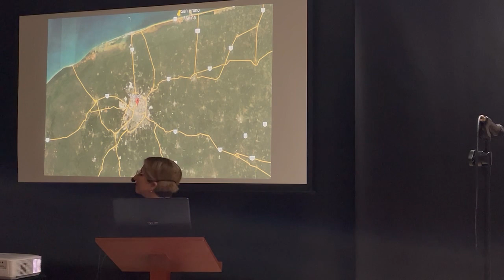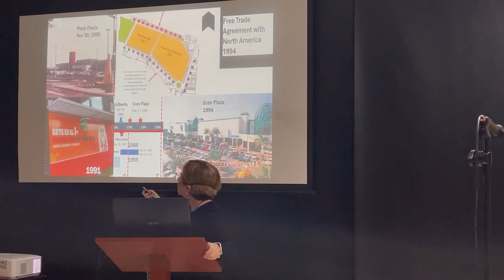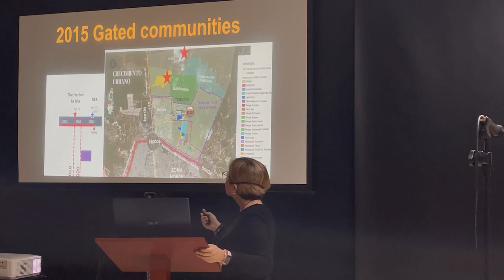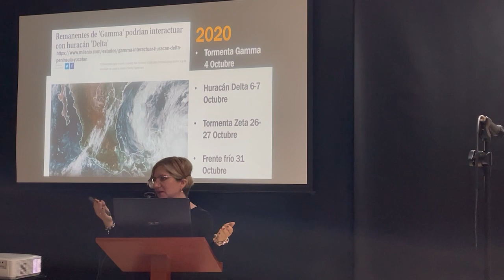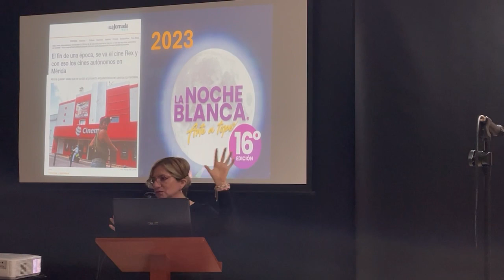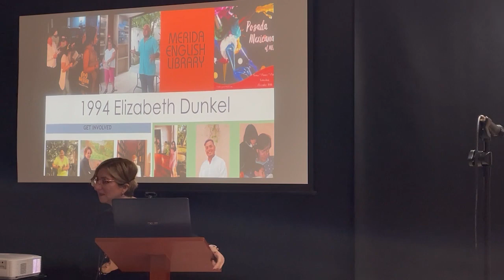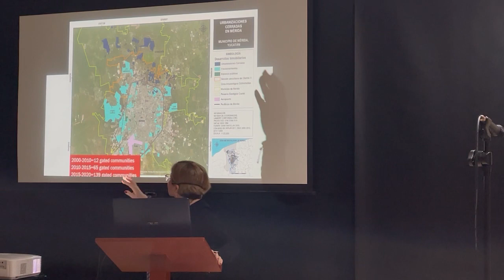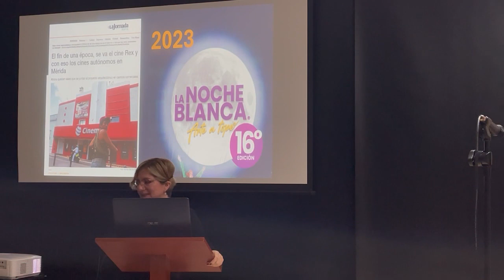Yolanda Fernández - Mérida: A Sprawling City in the 21st Century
Yolanda is an architect research professor at the Universidad Autónoma de Yucatán (UADY). She is an expert on the urban issues of the expansive city model and also the LEGO SERIOUS PLAY method and workshops.  In this talk, she reviews how Mérida has developed over the last 50 years and offers a glimpse into the near future.